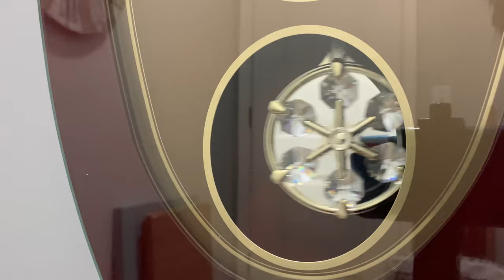Citizen からくり時計 “Fantasy Sound” Musical Wall Clock (HM1411-A)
You Will Get early access to videos, emojis, and even request videos!

-Since 2016.